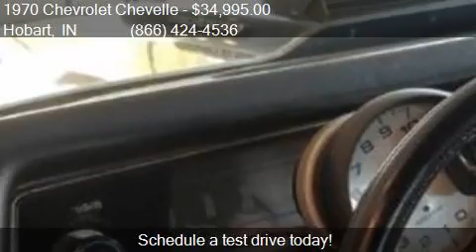1970 Chevrolet Chevelle for sale in Hobart, IN 46342 at Hag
This 1970 Chevrolet Chevelle  is for sale in Hobart, IN 46342 at Haggle Me.

Engine: 502
Transmission: Automatic
Mileage: 0
Contact Haggle Me Call For Information Hobart, IN 46342 to test drive this 1970 Chevrolet Chevelle  today.